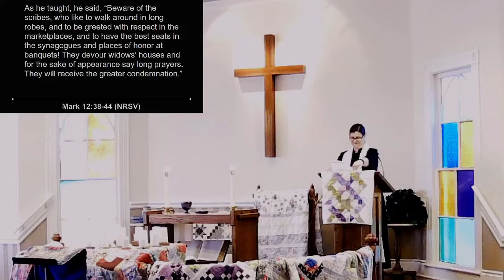"Enough To Give" | November 7, 2021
Leander United Methodist Church
SERMON SERIES:
"M ore Than Enough"
SERMON:
"Enough To Give"
SCRIPTURE:
Mark 12:38-44
Rev. Laura Hewett Becker